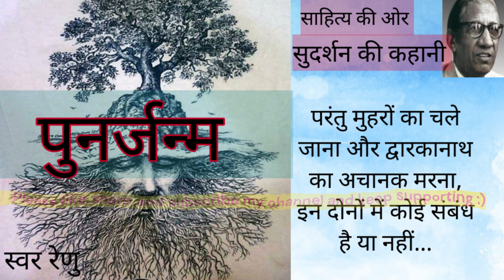किया गया कर्म पीछा नहीं छोड़ता- पुनर्जन्म @saahitya_ki_orr सुदर्शन की कहानी-पुनर्जन्म audiostory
अपने घर आये हुए साधु अतिथि की मुहरें चोरी का परिणाम वर्षों बाद भी एक सेठ को चुकाना पड़ा ,जानिए कैसे ?

picture courtesy by pinterest